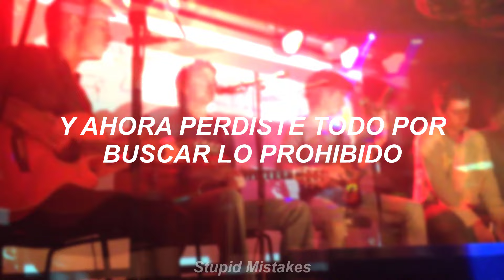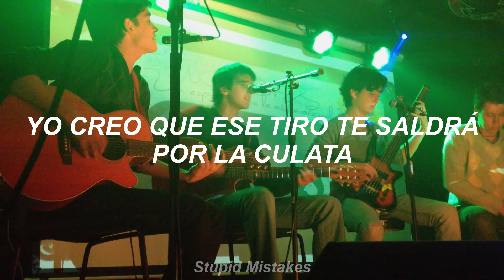Malta - Parece que [Morat] (Letra + video)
Siempre quise subir esta canción.

Te invito a pasar por mi canal principal, donde subo traducciones de canciones en inglés con videos preciosos de fondo. ¡Gracias si decides pasarte!